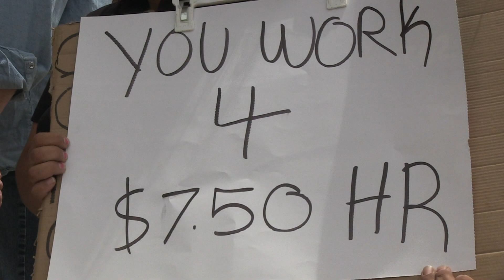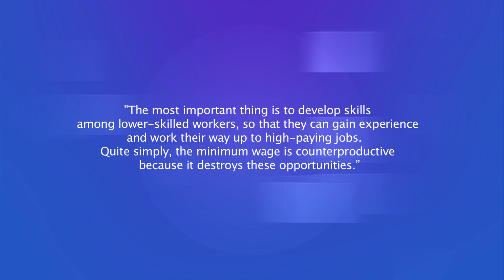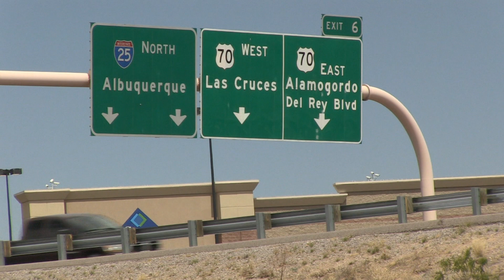Local Groups Petition Again For Min. Wage Increase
One local group recently gathered outside U.S. Rep. Steve Pearce's office - this time protesting his stance on a minimum wage increase.

Sloan Patton reports.

Harry Kurgans moved to Las Cruces from Los Angeles at the end of 2012.

"I lost two jobs in California due to the economy and I ran out of money...and I had no place else to go...my family welcomed me," said Kurgans.

He is 61 years old.

"I make $7.63 an hour working at Kohl's. I owned my own business. I worked for several other businesses. The only thing that was available were minimum wage jobs," said Kurgans.

He was one of several people who gathered outside Rep. Steve Pearce's Las Cruces office to deliver a petition with about 500 signatures asking Pearce to raise the minimum wage to $10.10 an hour. A group called MoveOn.Org organized the event.

Jerry Nachison is a volunteer leader with the group, CAFe and was also here.

"There are a lot of people in this district who are hurting...it would be very good if he seriously listened to them," said Nachison.

The buying power of the national minimum wage has fluctuated widely since it requires a vote from Congress that sometimes takes years to pass.

In general, the ups and downs of the wage reflect the political party in power in Congress across the years.

The last increase was enacted starting in 2007 under Republican President George W. Bush and a Congress controlled by Democrats.

Rep. Pearce, New Mexico's only Republican in Washington D.C., said this to us in a recent statement:

"A minimum wage increase sounds good on the surface, but it drives stepping-stone and entry-level jobs out of the country, eliminating opportunities for inexperienced workers.  This is extremely unfair to the poor, and those trying to find employment.  The most important thing is to develop skills among lower-skilled workers, so that they can gain experience and work their way up to high-paying jobs.  Quite simply, the minimum wage is counterproductive because it destroys these opportunities."

Judith McCarthy also moved here from California. For her, it was to take care of her ailing mother. She is a retired artist.

"There are always going to be people who don't make as much money as other people. but for them not to make enough money to live on...isn't right," said Judith McCarthy, a retired artist.

I asked whether she would pay more for everyday items if businesses raised prices. She told me she was one step ahead of me.

"I already boycott places that don't pay their employees well.

We don't have official numbers on how many people in Las Cruces make minimum wage that are near retirement age, but people like Kurgens are not alone.

"I work with a lot of people who are in college, but there are some older people like me and it's tough."